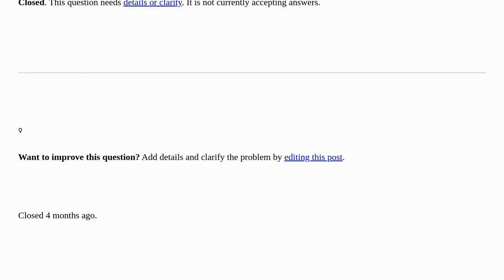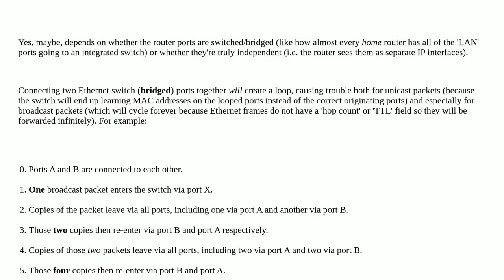Connect ethernet cable on two router ports can cause loop? closed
A special thanks goes out to the awesome community

  ethernet router